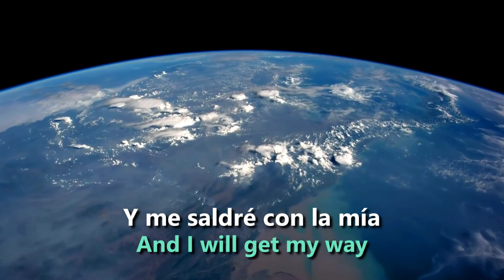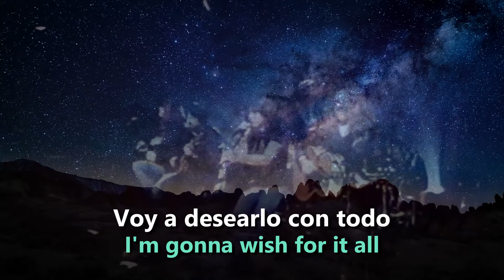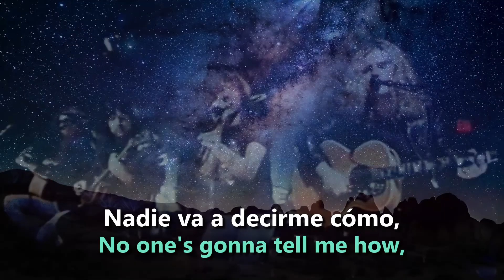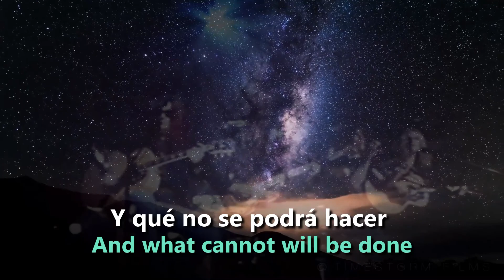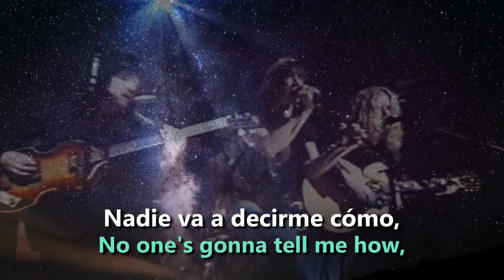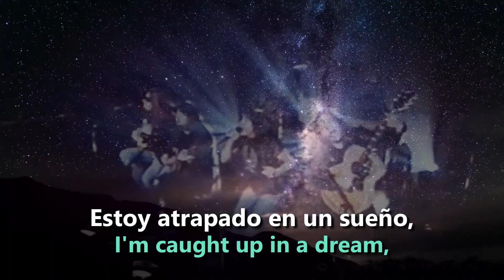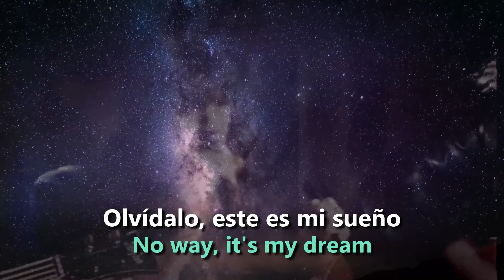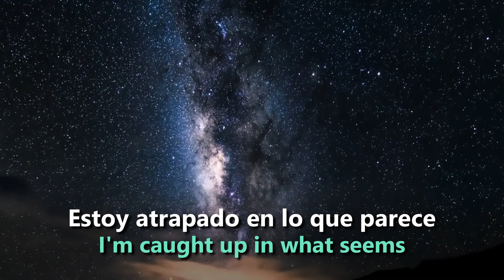Tesla - Caught in a dream [Traducida-English Subtitles]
Album INTO THE NOW (2004)  Un tema sobre la utópica fraternidad humana. La frase final literalmente dice "Dada vida eterna* para todos" (*everlasting traducido como su sinónimo "endure" (perdurable/por muy largo tiempo) algo más realista y menos ingenuo)